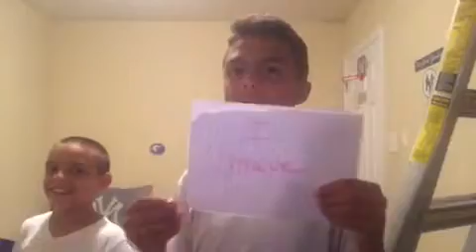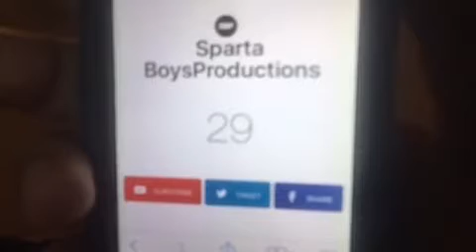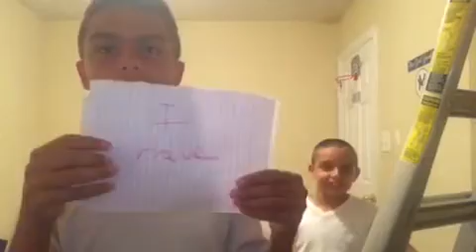Never Have I Ever(Gone Bad!)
In This Video We will be playing Never Have I Ever and It Gets sort of Crazy

We will be doing this again but we need you guys to choose the question by commenting down below